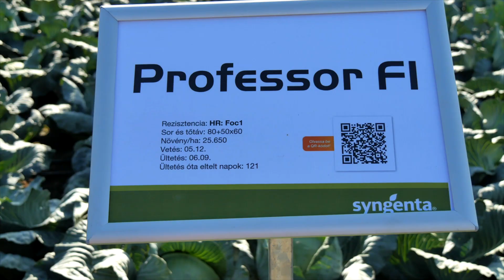Syngenta leveles zöldség bemutatók – Az újdonságoké a jövő!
Sok partnerünk jött el Ócsára, a káposzta és salátafélék bemutatónkra, ahol az újdonságainkat tekinthették meg. Erről a bemutatóról készítettünk a videót.